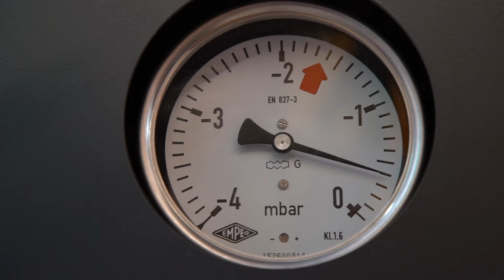EUROGUSS 2016: Produktvideo KMA Umwelttechnik GmbH - KMA ULTRAVENT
Impressionen der EUROGUSS 2016: Das "KMA ULTRAVENT" der KMA Umwelttechnik GmbH ist ein Abluftfiltersystem mit hocheffizienter Wärmerückgewinnungsanlage.

Das ist für alle Unternehmen interessant, die Druckgießanlagen nutzen oder Druckgießanlagen herstellen.

Das Besondere ist:
1. Die Abluft wird an der Emissionsquelle durch eine Haube komplett erfasst und zur Filteranlage weitergeleitet. So werden die Emission-Grenzwerte der neuen TRGS für alveolengängige Stäube unter 0,25 mg eingehalten und gleichzeitig die Vorgaben der EnEV 2014 erfüllt.
2. Durch die Wärmerückgewinnung mithilfe des neu integrierten Wärmerückgewinnungssystems wird die Luft erwärmt, was eine Energieeinsparung bis zu 80% zur Folge hat, da Heizkosten entfallen.
3. Die Kühlung der Luft und damit verbundene Energieeinsparungen sind möglich.

Zur Steigerung der Energieeffizienz bei Betrieben die ausschließlich Außenluft einleiten, wurde das Wärmerückgewinnungssystem im Abluftfiltersystem integriert. Die Luft wird also komplett nach außen geleitet und die einströmende Außenluft wird mit Hilfe von Wärmetauschern und -pumpen umweltschonend und kostensparend erwärmt.

Weitere Informationen über die Firma KMA Umwelttechnik GmbH finden Sie

"Wer liefert was" hat für Sie die Höhepunkte auf der diesjährigen EUROGUSS 2016 in Produktvideos zusammengefasst und gibt Ihnen damit einen informativen Einblick in die internationale Fachmesse für Druckguss. weitere professionelle Anbieter aus den Bereichen Druckguss und Druckgießverfahren.